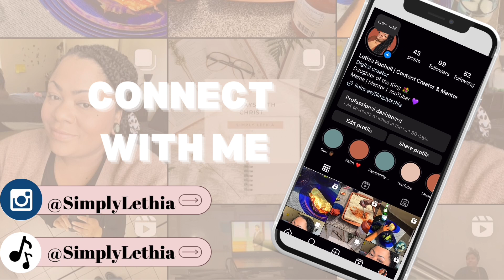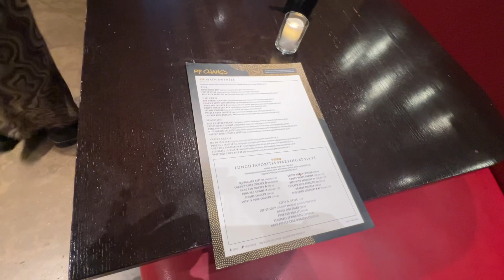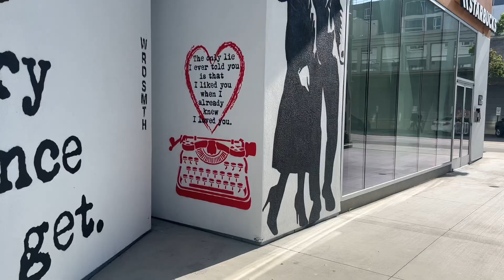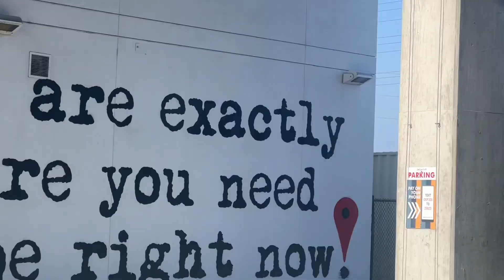My life is a Scramble right now | making plans for a busy week!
Hello Love’s 🌹

Here’s a week in my life, watch me draw near to God and not go crazy 😜